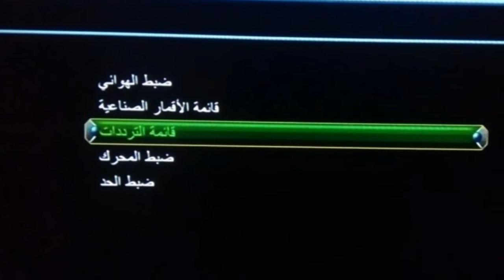تردد حصري قناة الإباء ALEBaa على النايل سات وشرح طريقة إضافة القناة